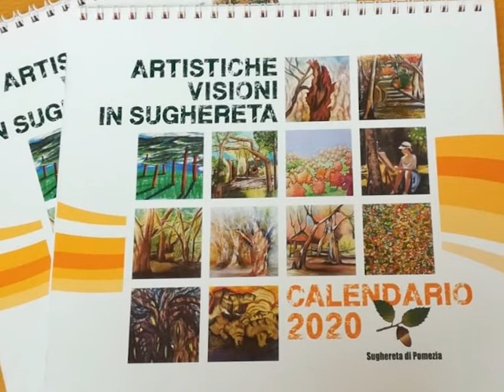Radio Parco - Notiziario di sabato 18 e domenica 19 gennaio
Il calendario delle visite guidate e delle escursioni proposte dal Parco dei Castelli Romani del 18 e 19 gennaio